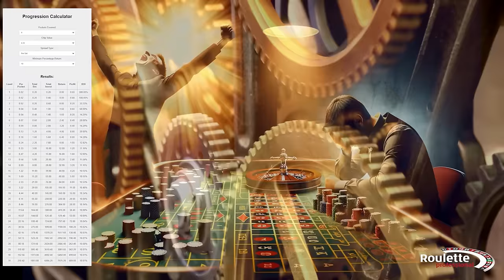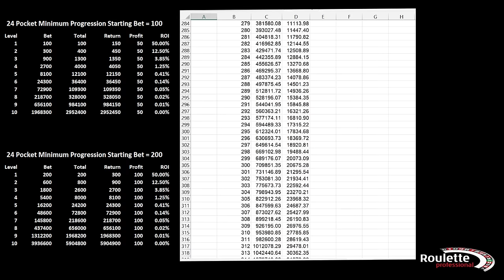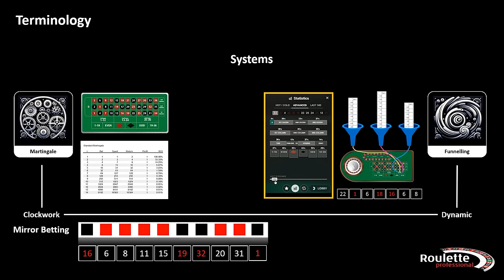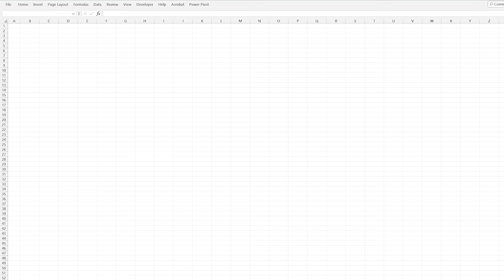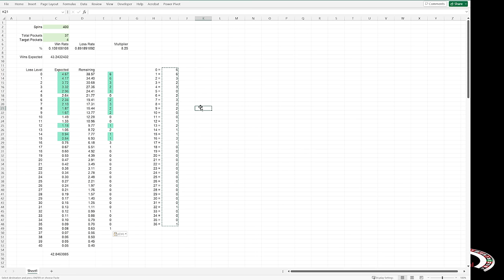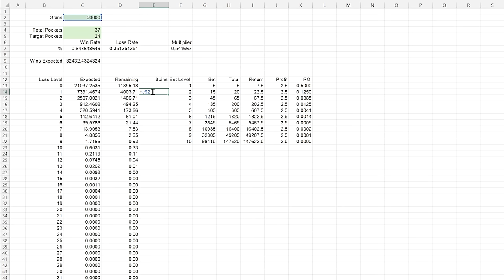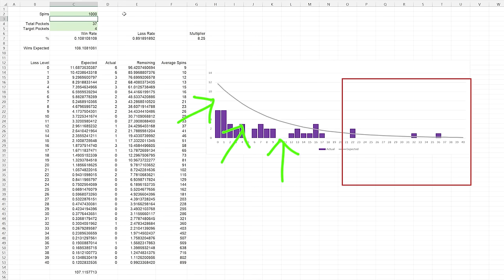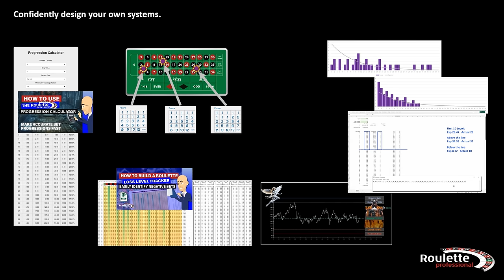Why Clockwork Roulette Systems Fail – The Mathematics Behind Roulette Results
Unlock the Secrets of Geometric Loss Level Data.

This detailed exploration dives into the reasons behind the failure of popular roulette systems and shows how a deep understanding of geometric loss level data can turn your betting failures into success.

We'll delve into the pitfalls of renowned systems, and demonstrate using clear, step-by-step examples how these systems can lead to significant financial losses.

Additionally, our use of a straightforward geometric data calculator will illustrate the expected outcomes of various betting scenarios, helping you to predict and avoid potential failures.

Perfect for viewers who thrive on detailed analysis and those looking to understand the intricacies of betting systems. By the end of this video, not only will you be able to evaluate and critique the effectiveness of any betting system, but you'll also be equipped to bore your friends and family with your newfound expertise on geometric data in gambling!

Don’t miss this essential guide covering the power of geometric data applied to betting systems this will revolutionise your approach to roulette.

Contents